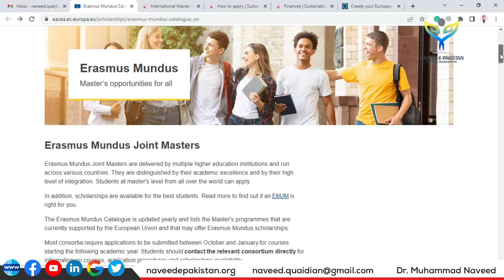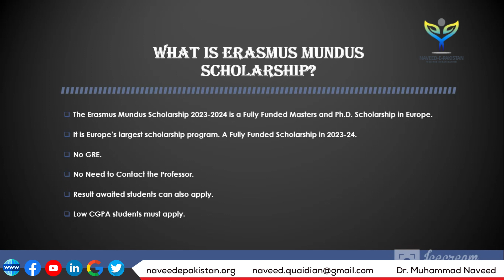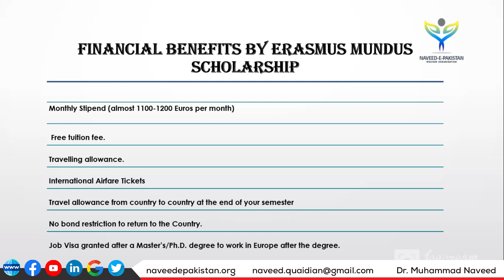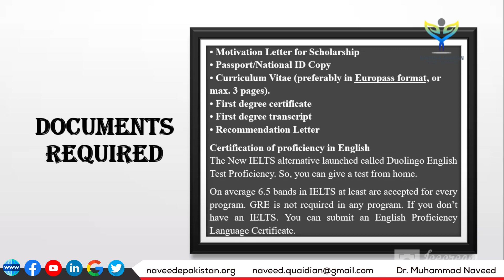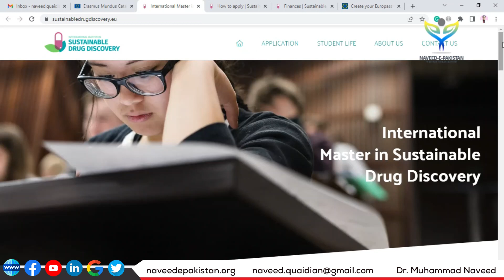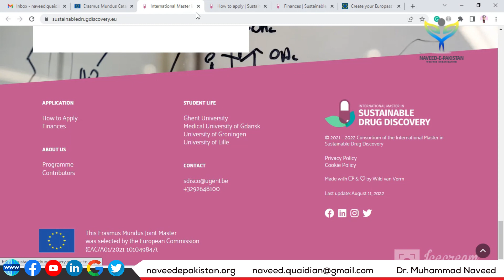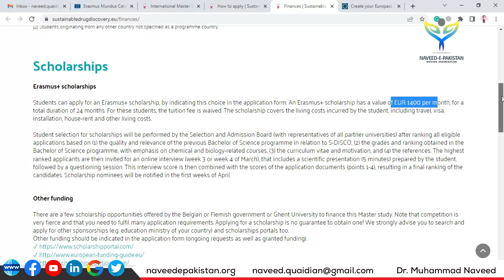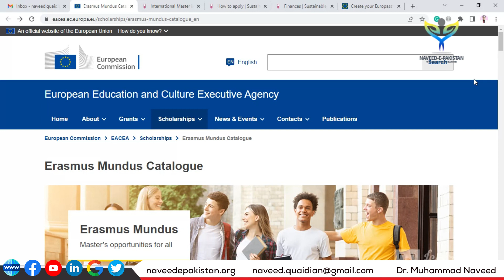Fully funded Erasmus Mundus Scholarship in Europe | Complete Guide | Lecture 146 | Dr. M. Naveed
This video is a detailed guide about the most famous scholarship in Europe known as the Erasmus Mundus Scholarship or Erasmus Mundus Joint Master's and Ph.D. degree program. It runs for 2 years and you get 1200 Euros every month. Watch the video to know more details about it and how you can enhance your chances of selection.

It is Europe’s largest scholarship program. The Erasmus Mundus Scholarship for International Students is a Master and PhD Degree Scholarship to Study in Different European Universities in different countries of Europe. A Fully Funded Scholarship in 2023. No GRE. No Need to Contact the Professor. Result awaited students can also apply. Low CGPA students must apply.

Details About Erasmus Mundus Scholarship 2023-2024
Countries: Europe, and other countries.
Funding: Fully Funded
Course Level: Masters, PhD
Deadline: It goes till March 2023

Key Features of Erasmus Scholarship 2023
The silent key features of the Erasmus Mundus Joint Master Scholarships 2023:

First, Erasmus is a European Government Fully Funded Scholarship program. If you are interested in more Scholarships: Visit Fully Funded Scholarships 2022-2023
There are different Masters, and PhD Programs offered by different European universities.
You will be able to study and complete your program in 3 to 4 countries under the Erasmus degree scholarship.
Erasmus is one of the highly prestigious Scholarships to Europe in almost Every Field/Major.
There is no previous work experience requirement.
No GRE Requirements.
No IELTS Requirements.
The Erasmus Mundus Scholarship also contains a Part-time internship as a Training in Different countries.
The Duration of the Scholarship is 2 Years for Master Program, and 3 Years for Doctoral Program.
The Erasmus Scholarship is open to any citizen from any part of the World.
Result awaited students can also apply.
You can easily search and get a Job in Europe.
This Degree is highly admired by companies in Europe and USA.

No. of Scholarships
This is the 2020 Erasmus Mundus picture chart showing the number of students selected from each country. Expected to select 3000 for the Academic Year 2023-24.

Benefits of the Erasmus Scholarship
Erasmus is a Fully Funded expenses-covered scholarship program for all the students. They will cover all your expenses.

Monthly Stipend (almost 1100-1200 Euros per month)
Free Tuition Fee.
Travelling Allowance.
International Airfare Tickets
Travel Allowance from Country to Country when your Semester will be Finished.
No Bond Restriction to return to the Country.
Job Visa granted after a Master’s/Ph.D. The degree to work in Europe after the degree.
Erasmus is like Fulbright of Europe. With so many benefits, you must consider this opportunity.
Available Fields
There are over 100 Erasmus Mundus Courses, ranging from:

What is Not Required for the Scholarship?
Following is a list of things that are not required at the time of applying for the Erasmus Scholarship. But if you already have these then that is well good.

GRE is not Required in any Program.
No need to contact any professor or else
No work Experience is Required.
People with at least 16 years of education can apply for it.
No age restrictions.
People with CGPA between 2.5 to 3.0 have been selected also. So, low CGPA holders must take a chance
Erasmus Mundus Scholarship Requirements

The following documents are mandatory for Erasmus Mundus Scholarship Program 2023:
High school transcript
Motivation Letter for Scholarship
Passport/National ID Copy
CV for scholarship (optional)
Statement of Financial Assets
Plan of Research
Application Form

With distinction, Dr. Muhammad Naveed obtained a Ph.D. degree in Biotechnology (Genomics & Bioinformatics) from Quaid-e-Azam University, Islamabad. He has won Ph.D. indigenous & IRSIP scholarships from HEC. He has done Pre-Doc research at the University of Ghent, Belgium. HEC awarded him the best Ph.D. (IRSIP) Scholar of the year in 2013 & QAU honored him as “Distinguished Alumni” in 2017. He is doing research projects in Bioinformatics & Molecular Biotechnology. He has supervised 45 MSc. and 50 MPhil. & 01 Ph.D. He has published 86 Research articles with 427 impact factors, 1502 citations, 01 book, and 03 book chapters. He has been awarded distinguished “Researcher of the Years (2016, 2018 & 2019)” by UoG and UCP.